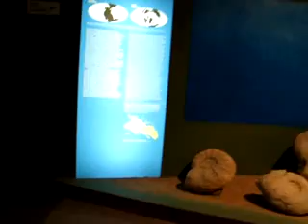Příběh planety Země 100302-2